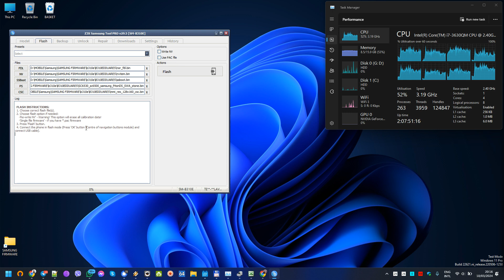Samsung SM-B310E Guru Music 2 download firmware B310EDDUARE5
Samsung SM-B310E Guru Music 2 download

  FLASH INSTRUCTIONS:
  1. Choose correct flash file(s).
  2. Choose flash option if needed:
     -'Re-write NV' - Warning! This option will erase all calibration data!
     -'Single file firmware' - if you have *.pac firmware
  3. Press 'Flash' button.
  4. Connect the phone in flash mode (Press 'OK' button (Centre of navigation buttons module) and connect USB cable).

B310EDDUARE5.md5
B310EODDARE5.md5
mmi_res_128x160_csc.bin
nor_fdl.bin
nvitem.bin
SC6530_sc6500_samsung_PitonDS_SWA_stone.bin
ssboot.bin

Description regio and language
AW - Hungary, cs, de, en, fr, hu, it, pl, sl
AZ - France, de, en, es, fr, it, nl, pt, tr
BD - Cyprus, Greece, de, el, en, es, fr, it, pt, tr
BY - Greece, el, en, fr
CB - Poland, cs, de, en, fr, hu, it, pl, sl
CE - Benelux, de, en, es, fr, it, nl, pt, tr
DB - Vietnam, en, vi
DC - Thailand, en, th
DD - India, en, hi
DT - Australia, en, id, ms, vi, zh
DX - Indonesia, Malaysia, Philippines, Singapore, Vietnam, en, id, ms, th, vi, zh, ta
DZ - Malaysia, Singapore, en, zc, id, ms, ta
JA - South Africa, de, en, es, fr, it, nl, pt, tr
JC - Algeria, Morocco, Nigeria, South Africa, Tunisia, de, en, es, fr, it, nl, pt, tr, ar
JP - Arabic, ar, en, fr, fa, ur
JR - Arabic, ar, en, fa
JW - West Africa, en, de, es, fr, nl, pt, yo
JX - Algeria, Egypt, Iran, Iraq, Kuwait, Morocco, Nigeria, Oman, Pakistan, Saudi Arabia, South Africa, Syria, Tunisia, Turkey
KA - Turkey
ME - France, en, fr
MT - Switserland, de, en, es, fr, it
MY - Italy, de, en, es, fr, it, nl, pt, tr
NH - Latvia, en, lv, ru
PO - France, de, en, es, fr, it, nl, pt, tr
PU - Russia, en, ru
UB - Brazil, en, es, pt
XA - Austria, France, Germany, Italy, Netherlands, Switzerland, United Kingdom, de, en, es, fr, it, nl, pt, tr
XB - Denmark, Norway, Sweden, da, de, en, fi.fr, nl, no, sv
XC - Portugal, Spain, de, el, en, es, fr, it, pt, tr
XD - Croatia, Czech, Hungary, Slovakia, cs, de, en, fr, hu, it, pl, sk, hr
XF - Bulgaria, Croatia, Romania, bg, en, hr, hu, mk, ro, sl, sr
XP - UK, France, Italy, Spain, Netherlands, Poland, Portuguese, Turkey
XW - Austria, Belgium, France, Germany, Hungary, Italy, Spain, United Kingdom, de, en, es, fr, it, pt, tr, pl
ZC - China, Hong Kong, en, zh-s, zh-t
ZH - Hong Kong, en, zh
ZS - China, Hong Kong
ZT - Taiwan, en, zh